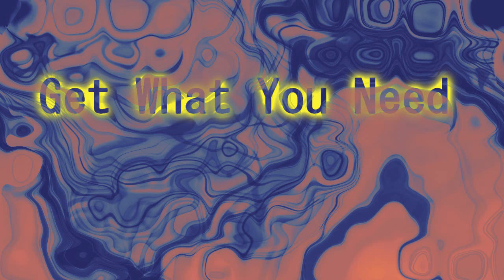TeknoAXE's Royalty Free Music - #242 (Get What You Need) Glitchhop/Techno/Dubstep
This ended up being sort of a minimalist Glitchhop style track.  I've been trying to come up with sort of a balance of what kind of EDM track I could produce each week, and I think I've got it down pretty well.  In this way I can keep a good variety of EDM tracks going while keeping the consistency as well.

*Legal notice:  The publisher of this video is the original source for the music track being presented in this video, which is entitled "Get What You Need".  No one entity, person or organization may take legal action against other entity, person or organization due to use or distribution of this track or modified portions of this music track.